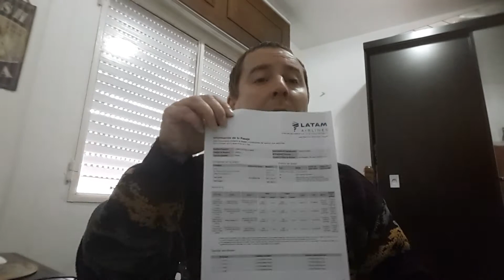Aduanas corruptas del Uruguay .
Corrupt customs of Uruguay.